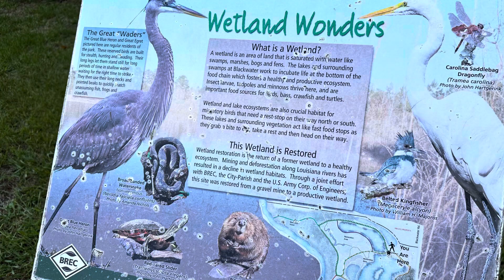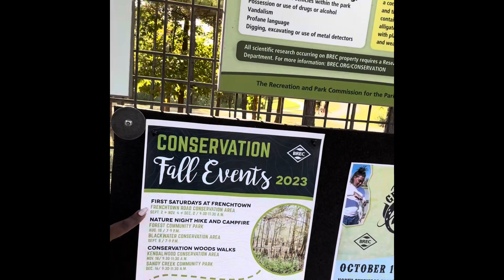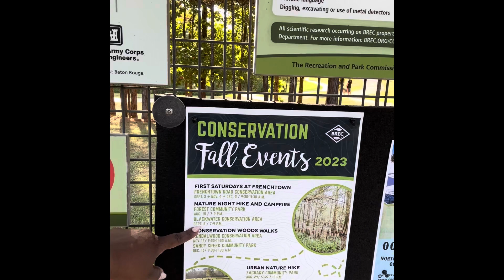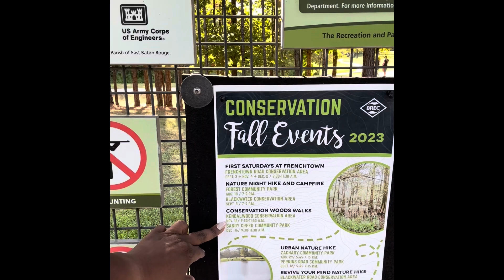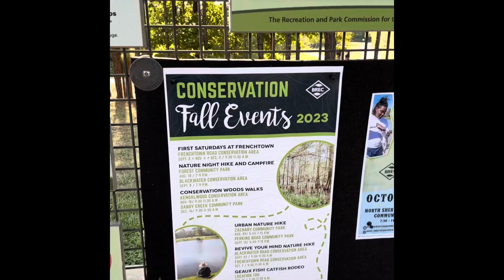September 23, 2023 BREC Blackwater Conservation Area Central, La￼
Sabbath Walk on September 23, 2023 at the BREC Blackwater Conservation Area Central, La